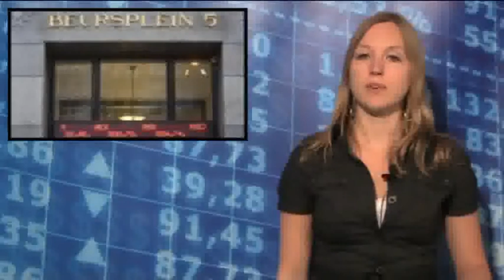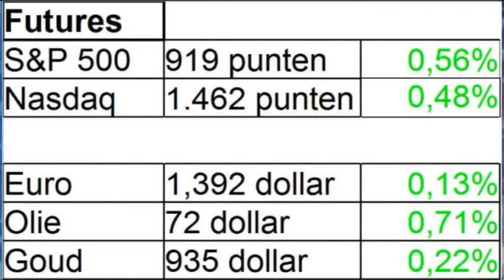Beursoverzicht week 25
Kleine correctie op de beurzen. Macrocijfers laten tekenen van economisch herstel zien.